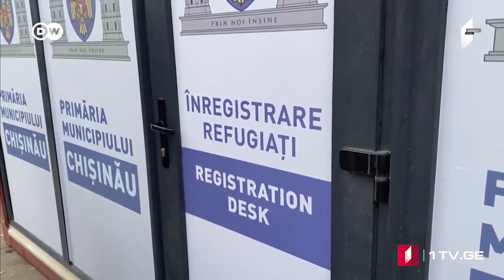Azərbaycan dilində MOAMBE xəbərlər buraxılışı – 21 Mart 18:00